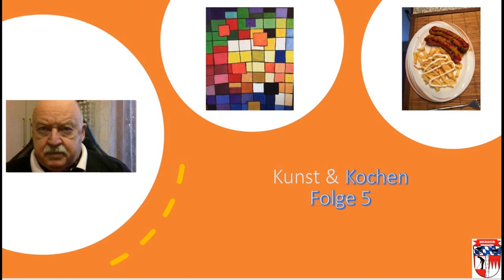Kunst und Kochen - Teil 5 - Currywurst mit Pommes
Ich hätte nie gedacht, dass ein einfaches, jedoch in Deutschland das in der Beliebtheitsskala an Nummer 2 liegt, so viele Aufrufe erzeugt. Das ist der Beweis dafür, dass mein Konzept schnelle und günstige Rezepte zu präsentieren funktioniert. Wartet nur bis ich mit den Hamburgern komme.